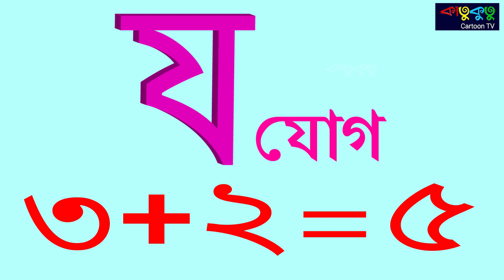ব্যজ্ঞনবর্ণ- য | Bengali Banjonborno | Bangla Bornomala | Learn Bengali | Cartoon for kids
This video learning for Bengali banjonborno, I hope your kids will Enjoy This Video.